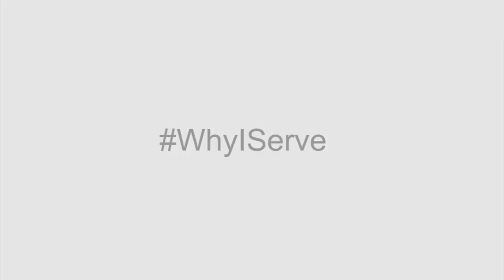Why I Serve: USS George H. W. Bush (CVN 77)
Last month, Secretary of Defense Chuck Hagel ordered Bush to move from the North Arabian Sea into the Arabian Gulf to provide the Commander-in-Chief additional flexibility should military options be required to protect American lives, citizens and interests in Iraq. In this video Sailors aboard the forward-deployed USS George H. W. Bush (CVN 77) share their own reasons for service in the U.S. Navy. The WhyIServe campaign to provide our Sailors an opportunity to share their personal "why I serve" statements.

Sailors are invited to join the WhyIServe campaign. Get on Twitter, Facebook, Pinterest, Instagram and Google+ and using the hashtag WhyIServe, share your photos, videos and statements with us.we may pick you for our next WhyIServe blog!